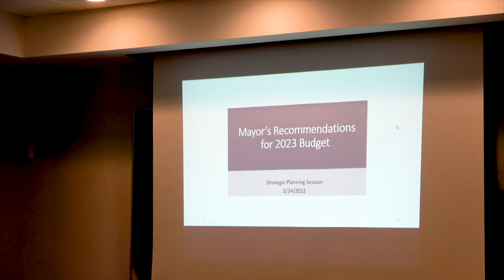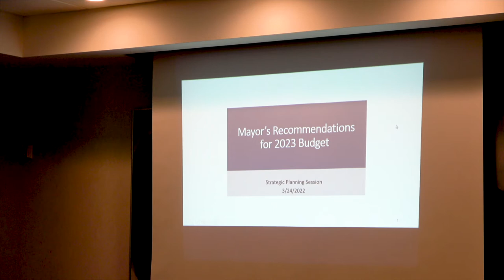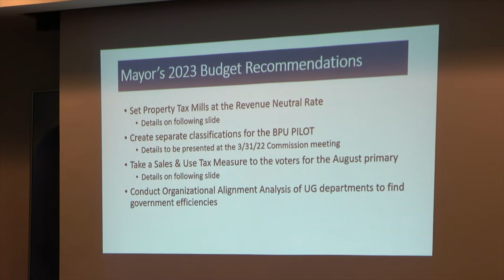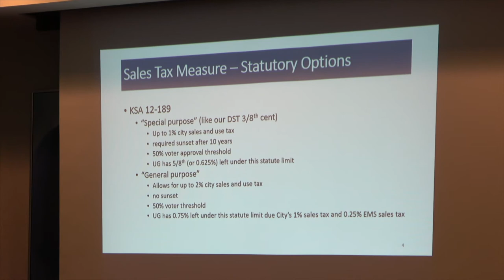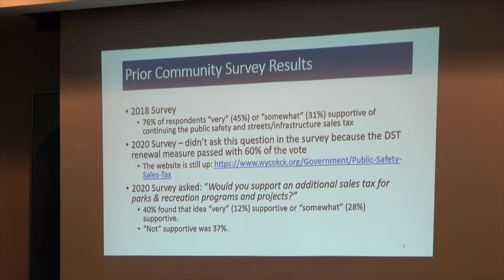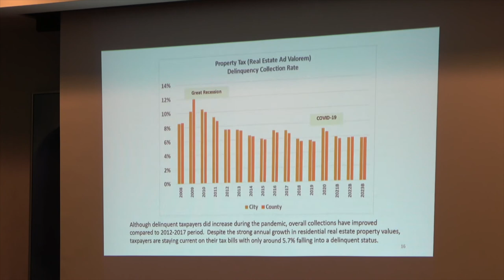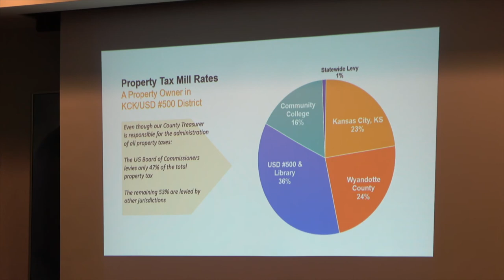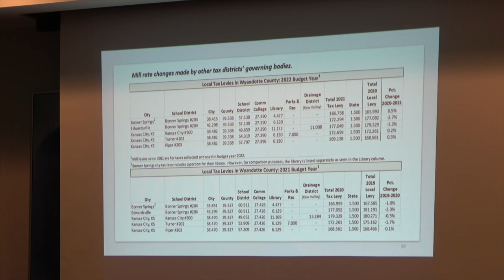Fairfax Industrial Association (FIA) - April, 2022 Luncheon with Doug Spangler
FIA luncheon video with Doug Spangler